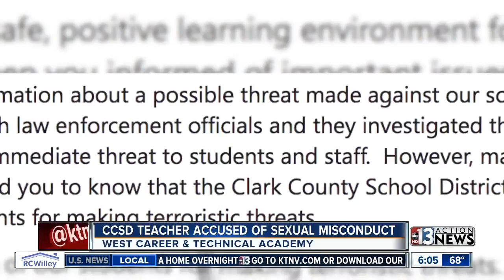Sources say problems mounting at West Career and Technical Academy